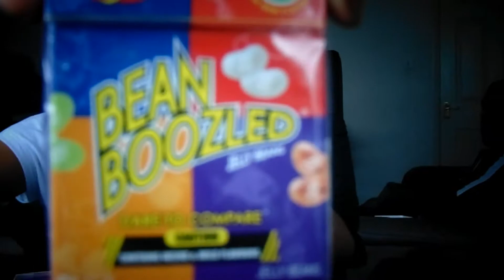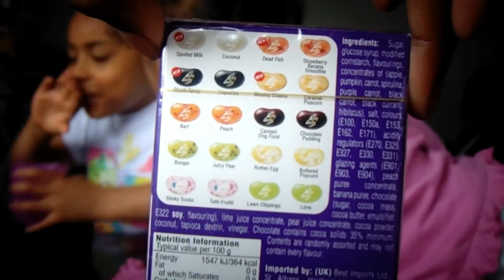Bean Boozled Challenge| Karieceandvlogs